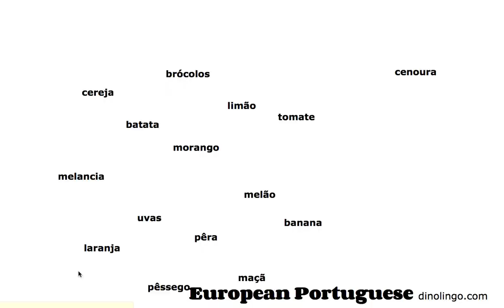Online Portuguese Games for kids - Click and tell online game - Learn European Portuguese for kids -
Online Portuguese Games for kids - Click and tell online game - Learn European Portuguese for kids - Dinolingo